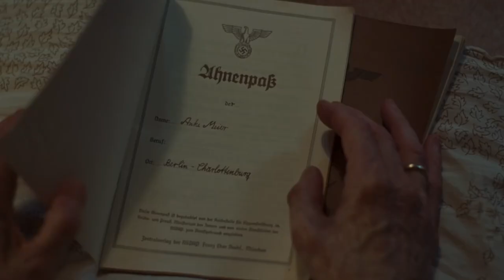SUSPIRIA: EL MALIGNO Trailer Subtitulado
Susie Bannion (Dakota Johnson) es una joven estadounidense que viaja a Berlín para cursar sus estudios de danza en una de las escuelas más prestigiosas del mundo, dirigida por Madame Blanc (Tilda Swinton). El mismo día en el que ingresa en la escuela, una de las alumnas recientemente expulsada es asesinada. No se trata de un hecho aislado, lo que hace sospechar a la brillante estudiante sobre la implicación de la escuela en los homicidios. Su desconfianza aumenta cuando una compañera le cuenta que antes de que Pat muriera, ésta le confesó que conocía un terrorífico secreto.

ESTRENO: 11 DE ENERO, 2019